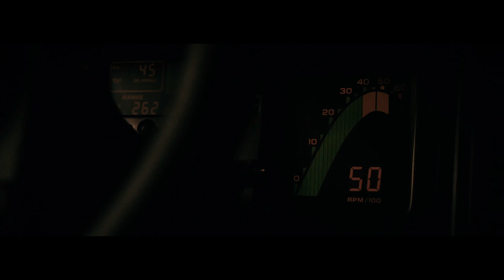Hot Summer Nights // Sybyr x someone, somewhere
Songs:

1. Sybyr - The Night
2. someone, somewhere - WARMTH OF MIDNIGHT w, frdm & a million sunsets

If there is any problem and submissions [$]